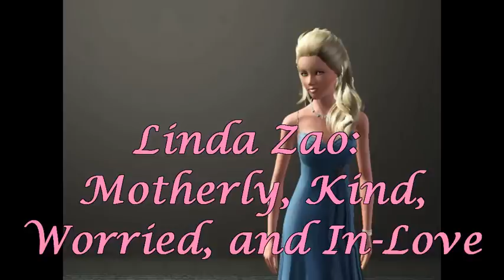Sims 3 Series Voice Over Auditions: For the Love of Linda! [CLOSED]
PLEASE READ!!!
This is a Voice Over Series Spin Off in celebration of my enlongated process of a movie, Smooth Criminal!!

Also, I do realize there are many little girls in this, but realize they will be teens soon! Especially Zae =p

If you wonder what it's about, feel free to check my channel for the movie, Smooth Criminal: Crime of the Heart, and the biography section, out for more of the characters' personalities. =p

Linda Zao (light, kind, slight British accent):
1. (frightened, shooken up) Devyn, leave my babies out of this, please!! LEAVE THEM ALONE!
2. (heartfelt) You took me away from the life I was supposed to live... You don't deserve me, no, not anyone...
3. (reassuring, happy) Don't you worry, baby... I know your daddy will come to get us... I know it.

Devyn Bracheen (Dark, Harsh, Condescending)
1. (angry) I said get back in your room or you'll never see your "mommy" again!!
2. (sacrastic) Oh? It's a Father's Day thing? You think I give a crap?
3. (flirty) Baby, you're mine now. You might as well get used to it.

Zae Zao: (Childish voice, light, but mature, a bit of British from Linda)
1. (assuring) Sayuri, calm down... You're scaring Chen.
2. (calm) I don't answer to you, you're not my father.
3. (angry) Leave my sisters alone, you cold hearted oaf!

Lijuan: (A bit high pitched, childish voice, hesitation always in voice)
1. (Afraid) Please leave my mommy alone!
2. (Uncertain) Mr. Bracheen...? C-could you please help Sayuri and I with our homework?

Sayuri:(As her twin, highpitched, childish)
1. (Hushed, quiet) Z-zae? Do you think we'll ever get out of here?
2. (Crying) I hate this place!!

Chen: (Very young, baby-pitched, voice)
1. (Trembling) What are we going to do? Where are we going to go?... Lanfen?? Where are you??
2.  (Praying) God... Please help us tonight and bring our mommy out of that dark room...

Lanfen: (Baby-pitched voice, as her twin, childish)
1. (Screams) I want my mommy!!
2. (Cries) Zae, take us home... PLEASE!

Chin Zao: (Dark, a bit of an Asian tone, mature)
1. (Irritated) Listen, lady, I've just lost my family, my house, my LIFE. You think I give a crap about yours??
2. (Heartbroken) I want my family back... All the drinking and women in the world will never suffice...
3. (Praying) Dear God... If you still care... I've learned my lesson... Now, everything can go back to normal... I can have my wife and teach my kids right from wrong. Right?